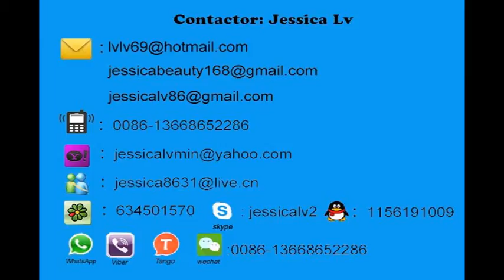ldpe foam sheet extruder jessicawhatsapp 0086-13668652286